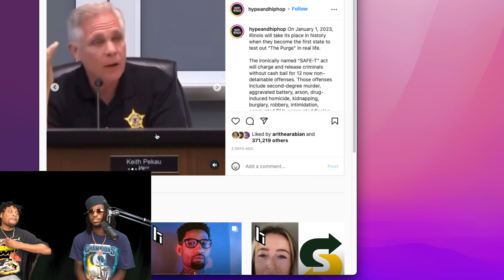The Chicago Purge Law (Explained)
Paul Billy, Kidd Taylor, Douglas Sherriffe.

INSTAGRAM’S